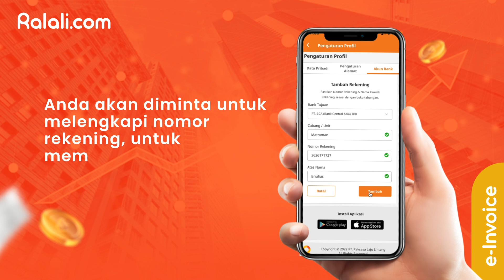Tutorial Penggunaan E-Invoice Ralali.com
Apa itu E-Invoice?

Fitur dari Ralali.com agar tagihan lunas lebih cepat. Tidak perlu lagi khawatir, transaksimu akan aman dengan E-Invoice di Ralali.com. Lakukan transaksi yang terpercaya dan mudah dengan berbagai metode pembayaran.